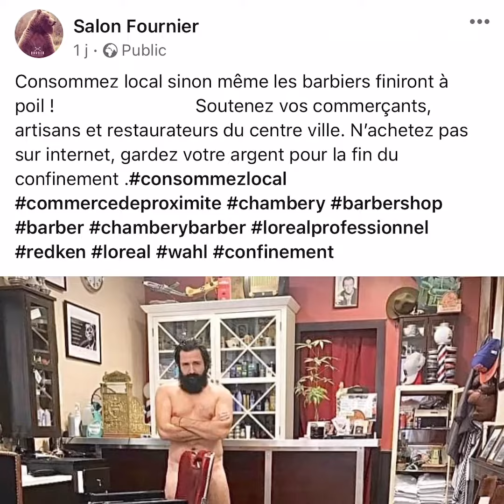Chambéry : Les barbiers se mettent à poil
ACTUALITÉ - Les barbiers se mettent à poil ✂️

Actuellement, les salon des barbiers sont fermées. Pour alerter sur leur difficile situation, Thierry Fournier, barbier, a posté une photo de lui dénudé dans sa boutique, avec comme titre «  Consommez local sinon même les barbiers finiront à poil ! ». À travers son initiative, il souhaite sensibiliser les internautes sur l’importance de "consommer local". D’autres commerçants suivent l’initiative et mettent en place du drive pour tenter de survivre économiquement et garder un lien avec les consommateurs.